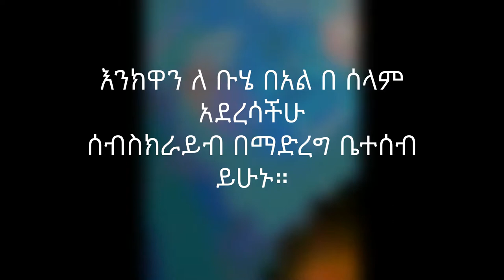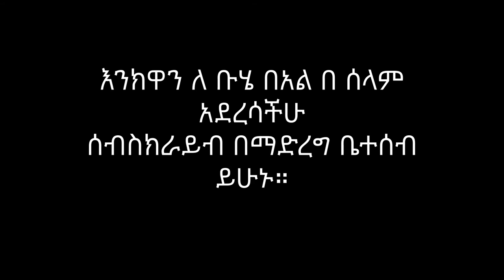እንክዋን ለ ቡሄ በአል በ ሰላም አደረሳችሁ ሰብስክራይብ በማድረግ ቤተሰብ ይሁኑ።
Wen you have claims on YouTube uploads please comment us or email us through my email address before hanging our channel .here we are legal and sometimes we may upload re use allowed videos or creative commons videos(Thanks for your feedback).